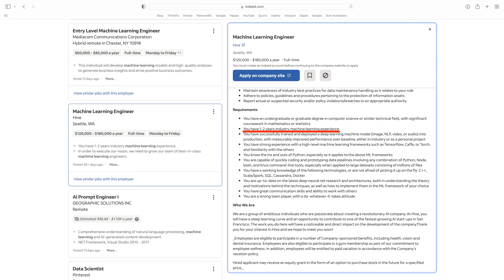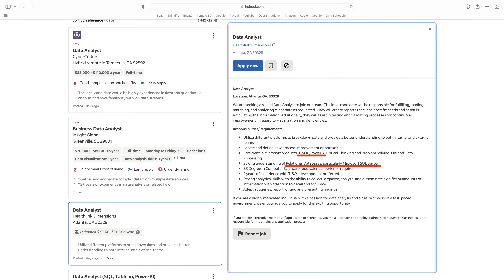This Space is a Mess Everywhere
What a mess. Thanks companies for making the problem even worse.